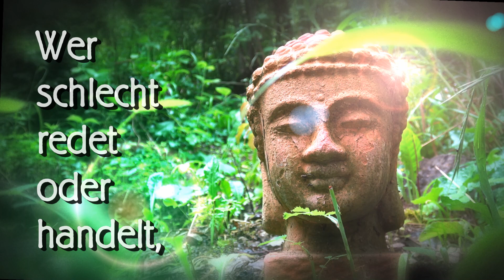🌟❤️🌟 Gedankenfilm (061) - Die Art des Denkens 🎥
Die Art des Denkens ... wie man Denkt ... oder auch die Kunst des Denkens!
Man kann sich auf negative oder auch auf positive Gedanken einlassen. Durch die Wahl der Gedanken wählt man auch den Weg oder das Leben das man er-Leben wird. Somit: DENKE POSITIV !

Text von:    Buddha
Musik von: Dooge Maxwell - Bansure Raga